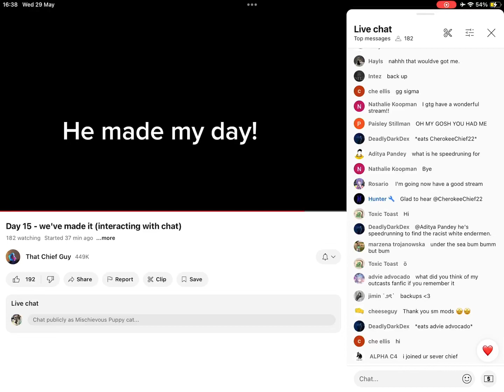This made my day!